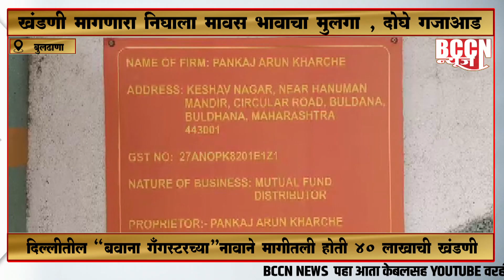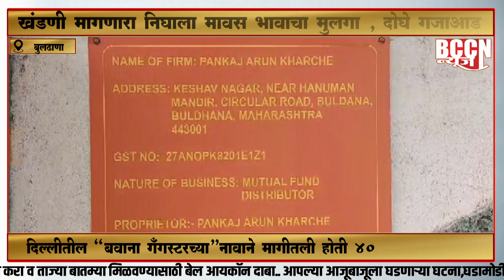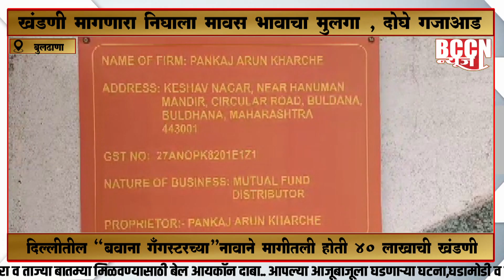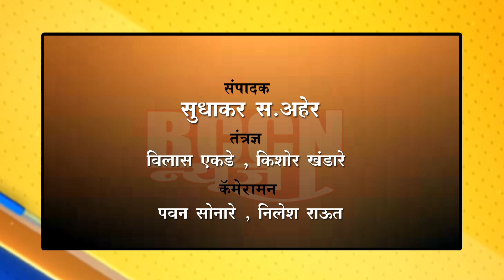बुलढाणा : खंडणी मागणारा निघाला मावस भावाचा मुलगा,दोघे गजाआड..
दिल्लीतील "बवाना गँगस्टरच्या" नावाने मागितली होती 40 लाखांची खंडणी..

चिठ्ठी लिहून,व ऑडिओ क्लिप पाठवून मागितली खंडणी..धमकवण्यासाठी फोडली कारची काच..